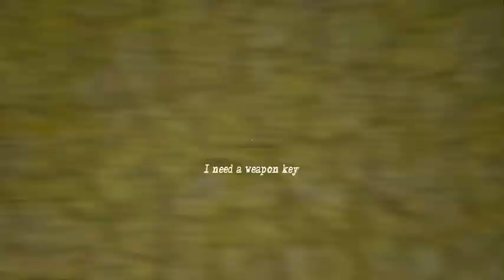GRANNY CHAPTER 2 BOAT ESCAPE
Welcome to our electrifying YouTube video featuring the heart-pounding Boat Escape in Granny Chapter 2! Brace yourself for an adrenaline-fueled adventure as we navigate the treacherous waters and attempt to outsmart the notorious Granny and her menacing Slendrina.

In this nail-biting episode, we find ourselves trapped inside Granny's sinister mansion, desperately searching for a way out. With cunning puzzles, eerie challenges, and bone-chilling encounters lurking at every corner, our survival skills are put to the ultimate test.

Join us on this gripping journey as we stumble upon a hidden boat, our last chance for freedom. As the tension rises and the clock ticks down, we must solve mind-bending riddles, gather essential tools, and evade Granny's clutches to secure our escape. Will we succeed or become another victim of Granny's insidious game?

Immerse yourself in the haunting atmosphere of Granny Chapter 2, complete with spine-chilling sound effects and stunning visuals. Our expert gameplay commentary and strategic tips will guide you through the perilous waters, helping you understand the intricacies of this intense escape challenge.

Whether you're a devoted Granny fan or a newcomer seeking an exhilarating thrill, this video is a must-watch! Prepare to be captivated by our intense reactions, unexpected twists, and heart-stopping moments.

Dive into the Boat Escape of a lifetime with us, and let the adrenaline flow in Granny Chapter 2! Can you handle the suspense? Let's find out together!